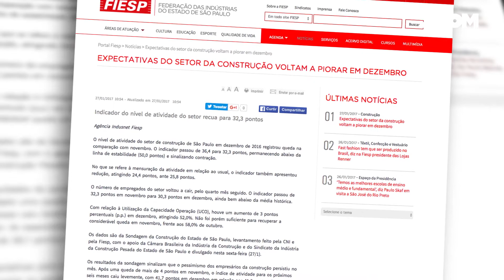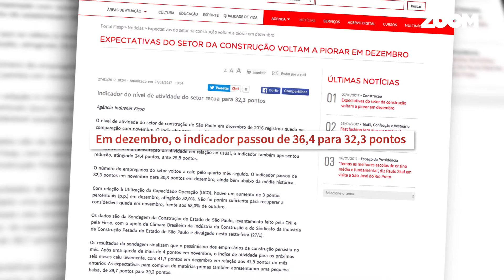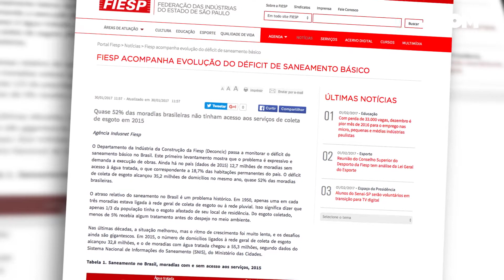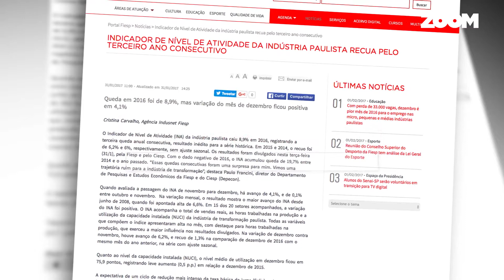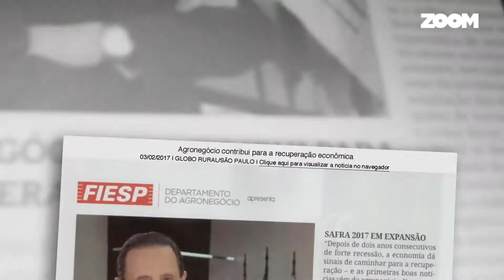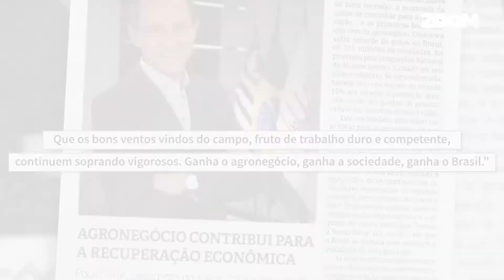ZOOM - 36ª Edição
Assista à 36ª Edição do ZOOM.